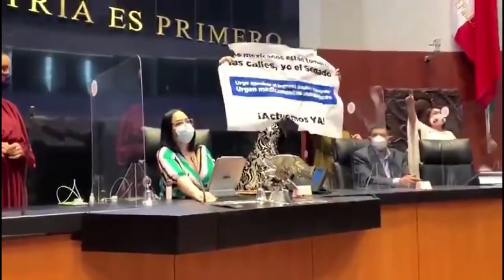PANISTA AGREDE A SENADORAS COMO TODA UNA DESQUICIADA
La senadora panista Martha Márquez interrumpió la sesión en esa cámara legislativa como toda una desquiciada para plantarse en el lugar de la presidenta y poner una pancarta